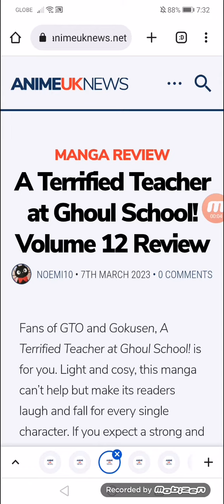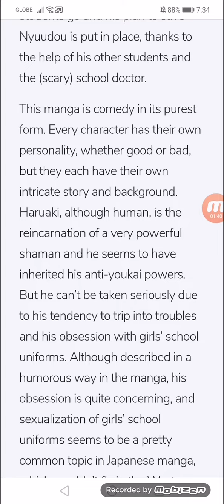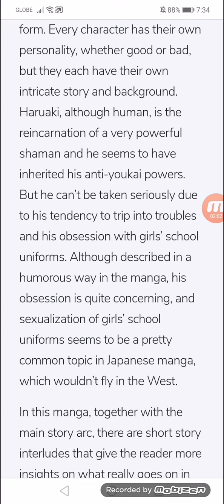A Terrified Teacher at Ghoul School! Volume 12 Review